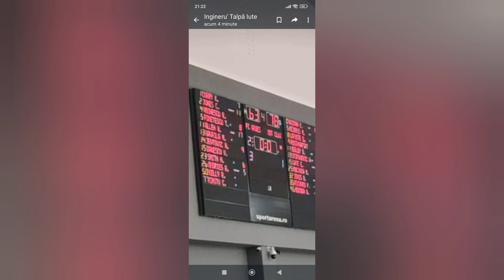romania #2024 travel arges Ne bate Clujul